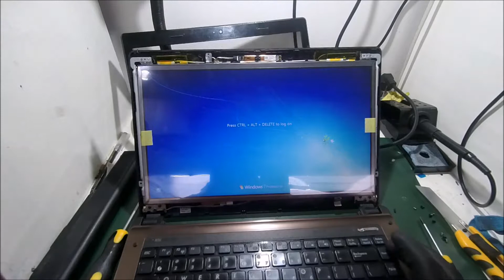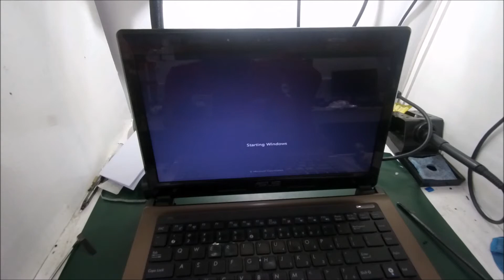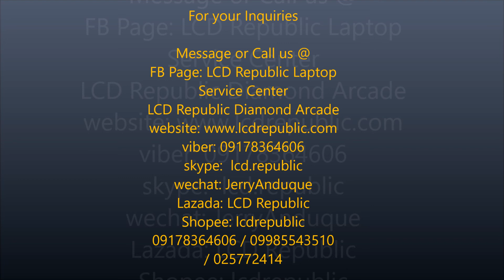How to Replace Broken LCD Screen of ASUS k43s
Guide How to Replace LED Screen of Asus K43S

LCD Republic Tutorial

LCD Republic Laptop Service Center
LCD Republic Diamond Arcade
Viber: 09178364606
Skype:  lcd.republic
Wechat: JerryAnduque
Lazada: LCD Republic, LCDR Diamond Arcade
Shopee: lcdrepublic, lcdrdiamondarcade
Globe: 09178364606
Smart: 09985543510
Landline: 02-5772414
Location: LCD republic 3/F Diamond Arcade Bldg.
          Aurora Blvd. Cubao Quezon City Philippines
Landmark: LRT 2 -Cubao Station Near Gateway Mall